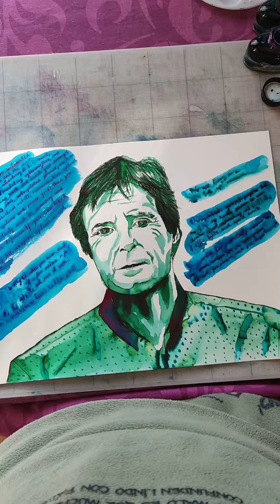Max Tegmark's warnings on artificial intelligence end up like...